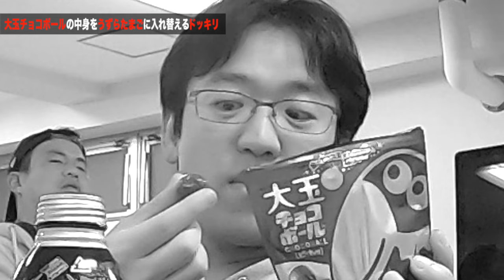そっくり！大玉チョコボールと味付うずらを入れ替えるドッキリやってみた結果！！！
◆テッテレーLINEスタンプ販売中

◆ニコニコで週２〜４回 生放送やってます！

◆ドッキリリクエスト受付中！

◆ポーカーポーカー 好評配信中！